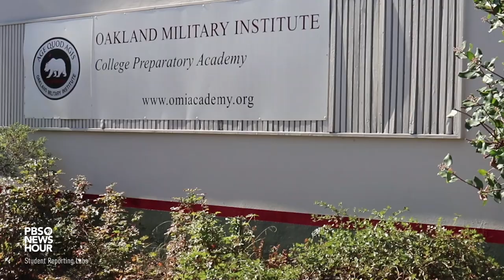I'm a strong Latina woman and I box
This story was produced by Roberto Aguliar at Oakland Military Institute in California with support from Connected Educator Rachel Mahlke.